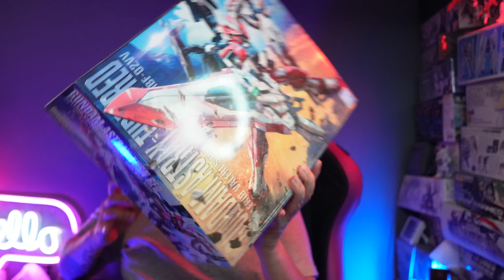เจอของดี